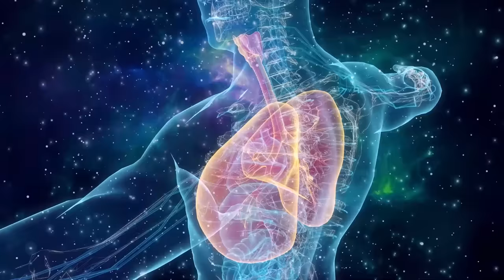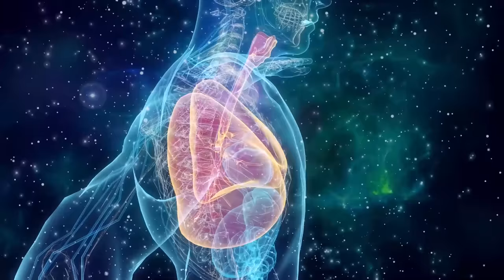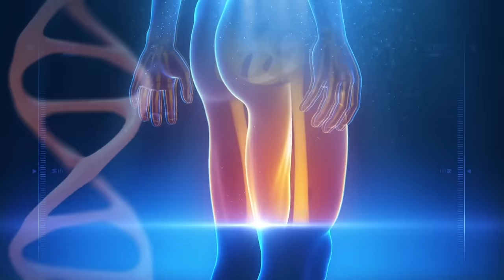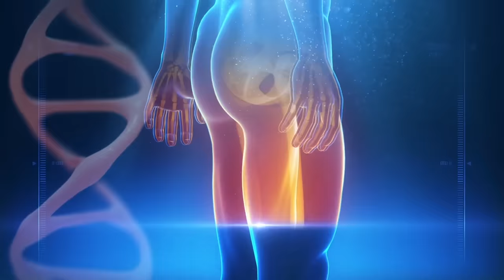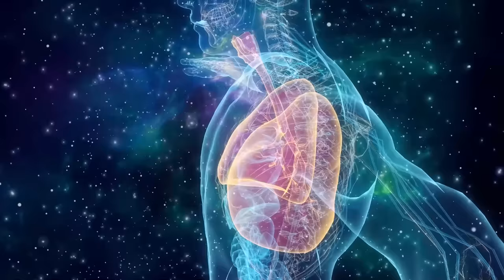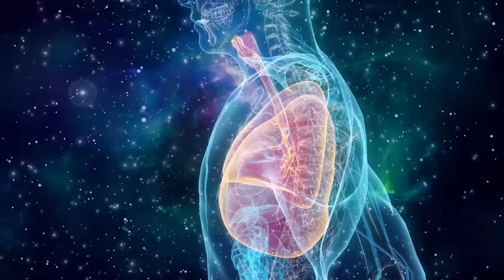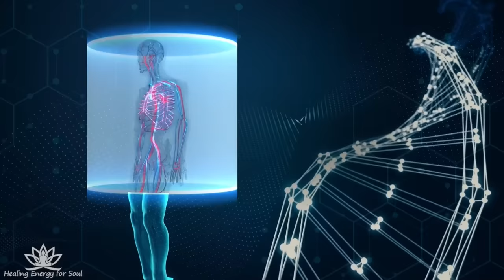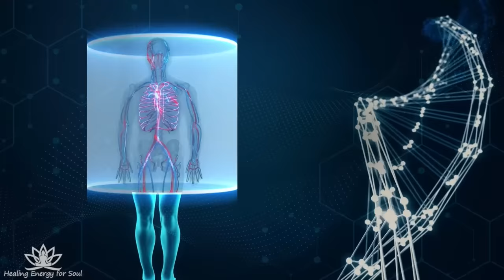Alpha Waves (Warning: Very Powerful!) In 5 Minutes, Whole Body Regeneration & Emotional Healing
Alpha wave music is music that can heal the body and soul. Very suitable for meditation, relaxation and help you easily fall asleep. Listen to this sound, you will improve your health, your brain and mind will get rid of negative energy, you can even receive supernatural energy from the universe. Close your eyes, hear and feel it.